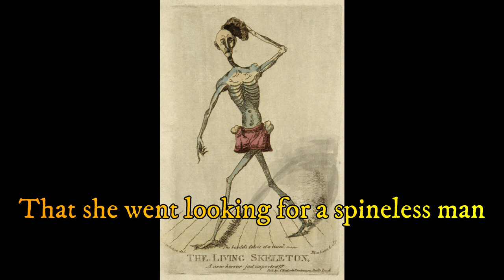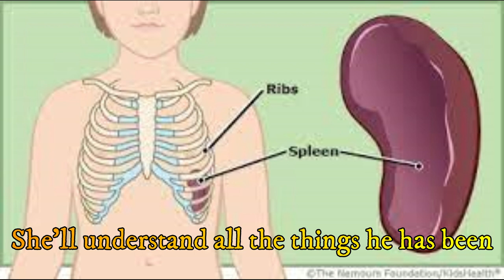"Big Fat Whale" - Parody Song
Billy Joel's "Uptown Girl"

Apologies to BJ fans out there